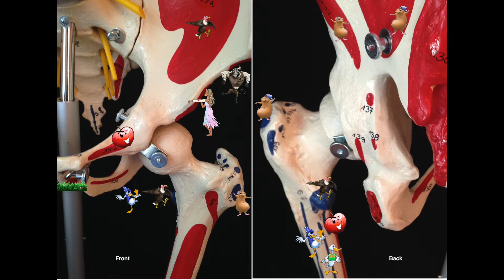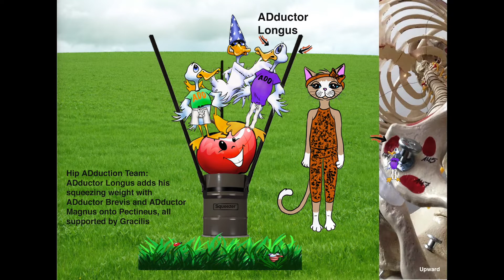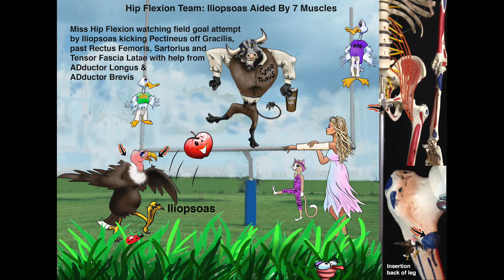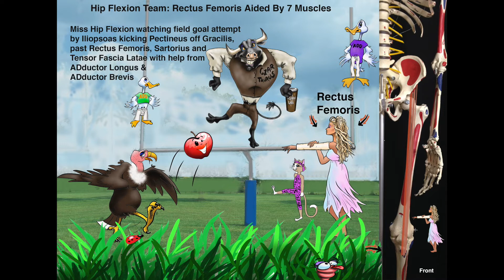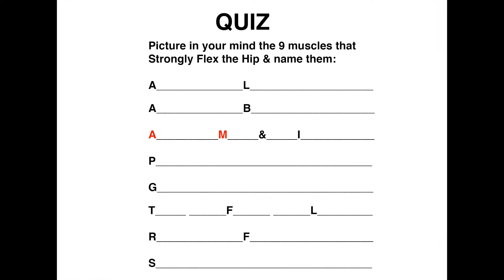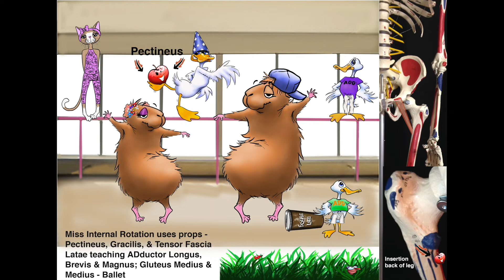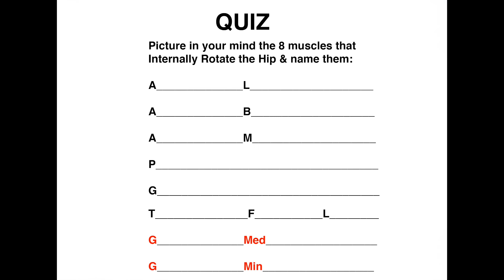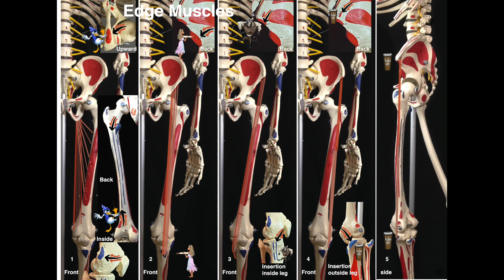Hip Part 1 ADduction Flexion Internal Rotation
Learning muscle names and actions is an important foundation for any student interested in the medical sciences. To accomplish this the video Hip Part 1 begins with the muscles responsible for three of the six hip actions: Hip ADduction, Hip Flexion, and Hip Internal Rotation.

Most students learn and remember best by associating new information with something already known, remembered, seen, or heard. AnatomicCartoons' mnemonics create a comical mental image, a cartoon, that when described, sounds like the muscle name you need to remember.

These cartoons are placed in a working group to perform in different settings that can be associated with one of the six hip joint actions. Thus the student can switch from a muscle name to a setting thereby identifying which joint actions that muscle supports. For example, five muscles supporting hip adduction, squeezing the legs together, is displayed as squeezing an apple to produce pectin (Pectineus). Quizzes are included.

In order to visualize the muscle's location, the origins and insertions of each muscle is displayed with the accompanying cartoon symbol on a Rudiger Anatomic Premium Human Skeleton from Anatomy Warehouse, Evanston, Illinois.

Podiatry